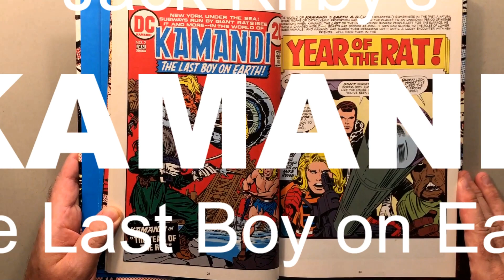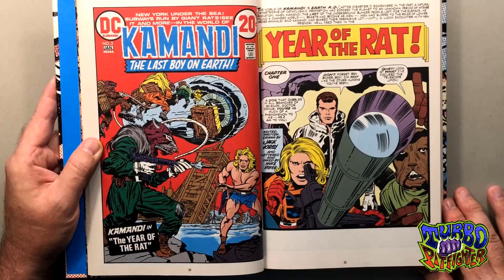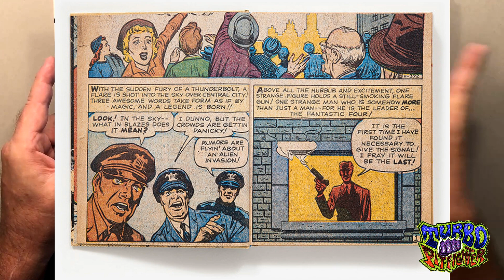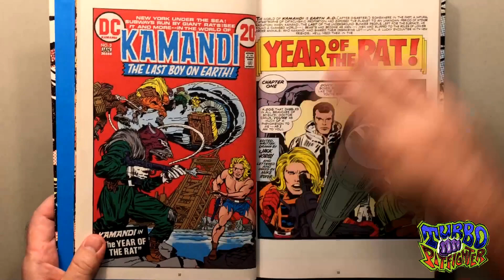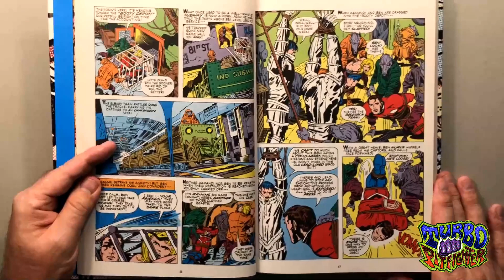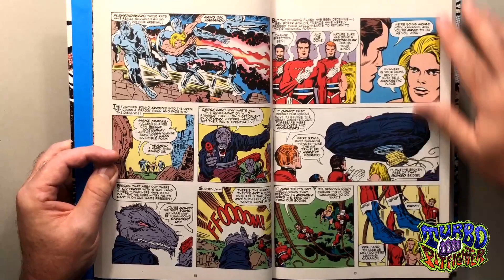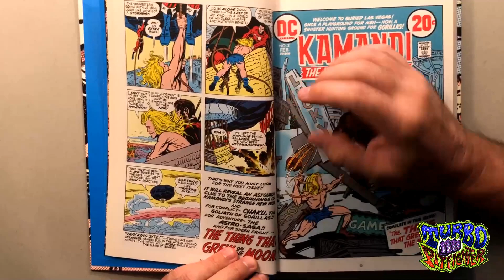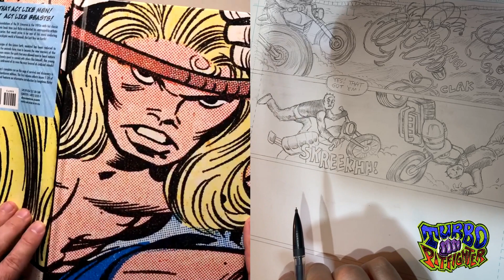Issue 02 of KAMANDI The Last Boy on Earth by Jack Kirby – Ben Boxer saves the day!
I'm selling this copy of Jack Kirby's Kamandi, the Last Boy on Earth Omnibus, Vol. 1 on my

Reviewed by Jake Jacobs and Kurt Brugel on 8/14/2022.

We are using a copy of Kamandi: The Last Boy on Earth, Volume One by Jack Kirby - Hardcover 2011.
We will be covering all 20 issues of this collection. Talking about what inspires us as artists and the impact Kamandi has had on comic book history.
In these tales, Kamandi - one of the few survivors of a futuristic Great Disaster that has destroyed civilization - must make his way through a world populated by bizarre, mutated animals and other strange wonders!

Issue 02
Chapter 1 – Year of the Rat
Chapter 2 – A Short Day's Journey to Death.
Chapter 3 – Ordeal

A great video from Cartoonist Kayfabe reviewing a copy of Fantastic Four No. 1: Panel by Panel Book by Chip Kidd and Stan Lee

If you enjoy post-apocalyptic content and would like to find out more about our comic Turbo Pit-fighter: The Making of Podcast Episode 01 on YouTube

Our History:
After a 20-year break, Jake and Kurt have gotten the team back together. The Turbo Pit-Fighter comic was initially written and drawn by Jake Jacobs and was to be inked by Kurt Brugel, but then the real world interrupted. Listen to how and why they have gotten back together and their plans to stay together to get the Turbo Pit-Fighter comic finished.